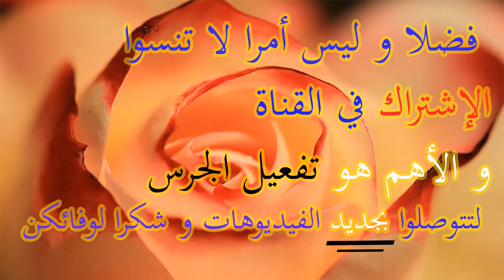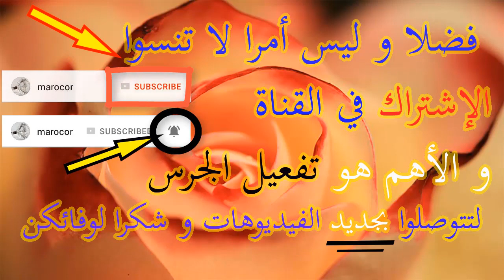TOP ensemble en or au maroc Bijouterie Fatine | طقم ذهب غزال و أنيق بتمن جد مناسب عند بيجوتري فاتن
ENSEMBLE TRÈS MODERNE EN OR 18 CARATS
Référence : ENS434
L'ensemble est composée de : Boucles d'Oreilles, Chaîne Pendentif et une Bague.

Bijouterie Fatine 2018 top bijoux en or au maroc-جمعة مباركة لعاشقات ذهب بيجوتري فاتن مع يسرى